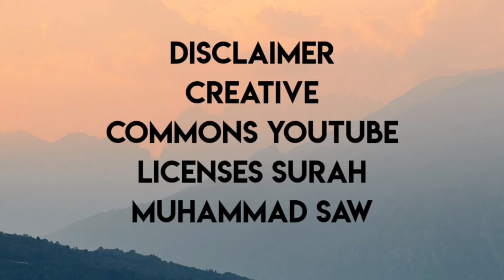Surah Muhammad SAW | copyright free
Hi
    About this video________ Surah Muhammad SAW listen and share please this video can use anywhere commom creative free license using in this video.

    Thank you so much ____Zavitech.H

Voice By :
Edit By :    Hassan Ali.
Producer : Hassan Ali.
Label :
Production :  Hassan Ali.
● Note : this video free for use anywhere
We Are Constantly Working Hard On Making The  ''islamicinformation, islamicquotes  islamicknowladge sad Urdu poetry  '' Better &  More Entertaining For You. We Need Your Constant Support To Get Going. We Would Love To Hear From You.